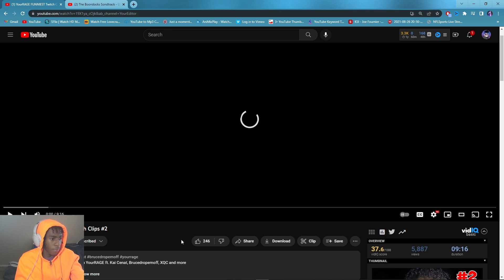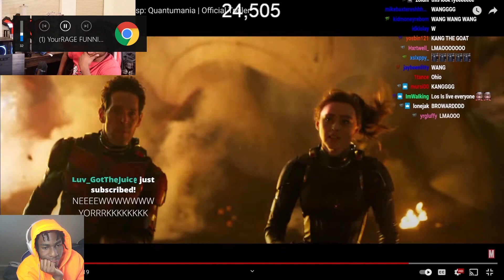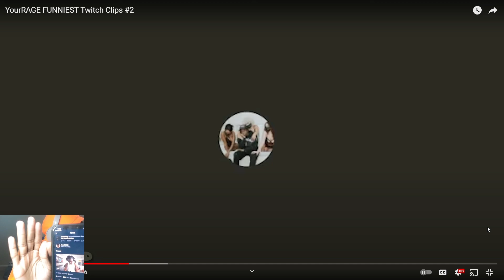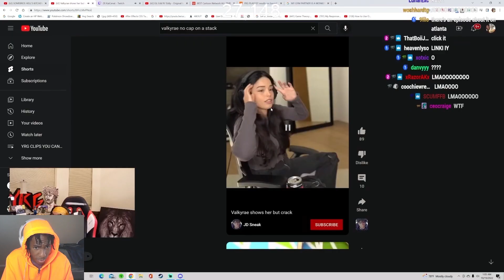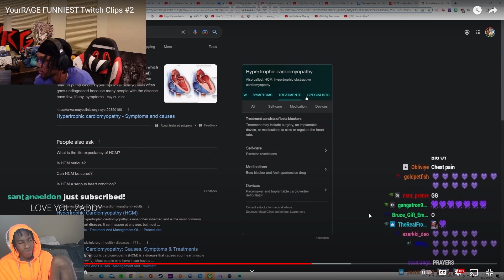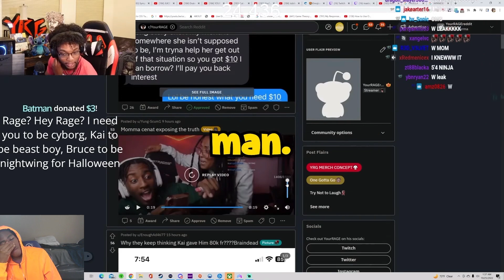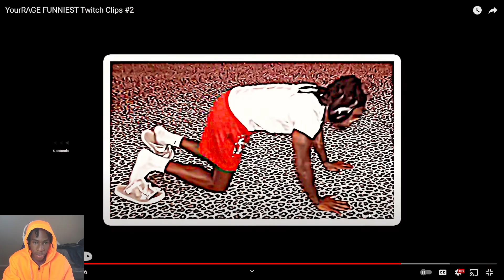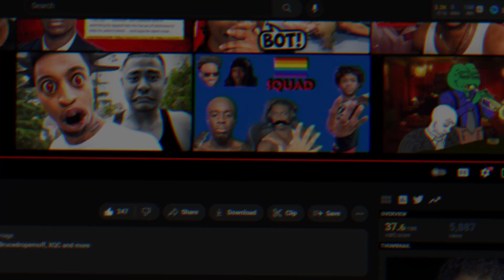YourRage Funny moments reaction PT 3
I'm ngl this fun if Y'all fw wit the video let me know if y'all want more

monkey app prank
monkey app zoie
monkey app leaks
monkey app rizz,
monkey app trolling,
monkey app prank videos,
monkey app alternative

yeat lyfe
kiaboy
kia boyz
kia boy hunter
kia boy song
kia boyz milwaukee
kia boy and water girl
kankan woke up,
kankan rolling loud,
kankan ain\'t goin to heaven
tags ignore
NBA 2k23 shoot everyone Instant legend 5 mascot glitch kevin hart
playboicartitypebeat carti type beat,
playboi cartirollingloud2022,
playboi carti interview,
playboi carti molly,
playboi carti unreleased,
playboi carti album
drill remix,
drill mix,
drill type beat,
drill music